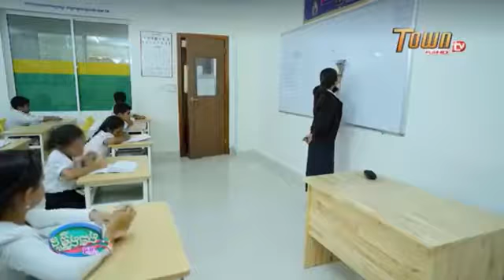វគ្គថ្មី ដូច្នឹងផង Kids Doch Jneng phorng show by Town Full HDTV 2018 Sros Sray